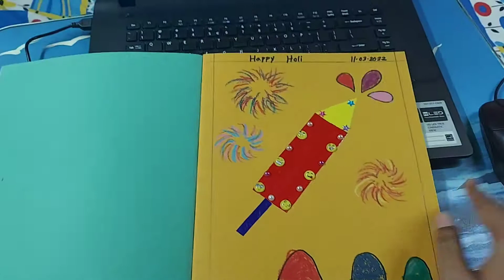School Friends REUNION After 2 Years 😍😀 || Chandana Das Vlogs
Hi Everyone,
Where I share my daily life Vlogs, travel Vlogs and many more.